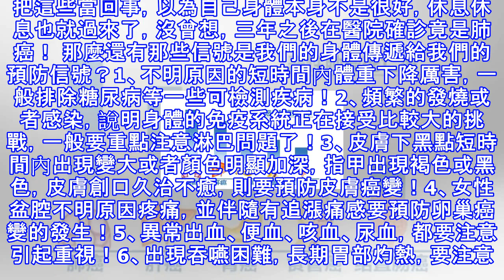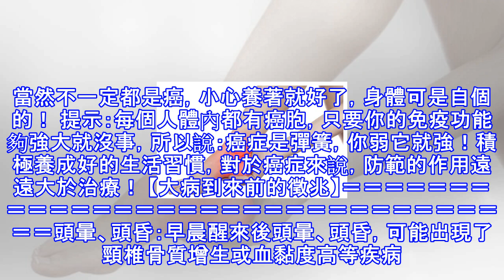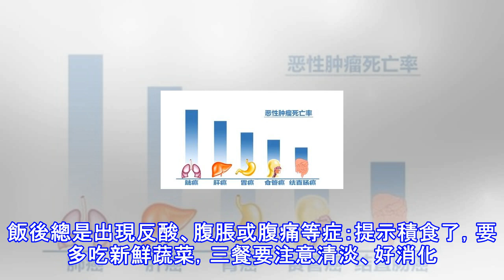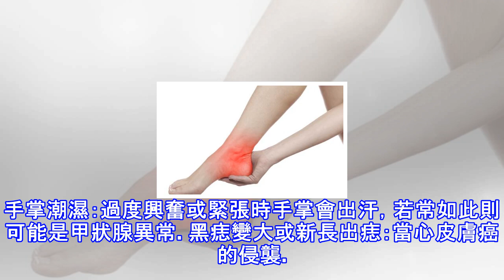「癌症」竟在「前2年」就有徵兆！？每個人都應該看看，親友會感激你一輩子！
癌症為什麼往往一旦檢查出來往往是中後期，目前我們對於疾病的檢測上，越來越倚重於西醫的儀器和設備！電腦斷層T和MRT技術包括一下常見的成像技術，為我們一些疾病的預防和治療確實起到了很大的作用！然而對於癌症來說，往往我們在早期的檢測並不會出現認識醫學上的指標，但是在日常的生活中往往會有對應的這樣或者那樣的暗示！通俗點來講的話，癌症至於我們身體的健康就好像一對情侶，在要分手之前細心的一方總是發現這樣那樣的不一樣的地方！筆者曾接觸過一位肺癌患者，據他描述，後來想想早在三年前，其實身體已經出現各類信號在提示肺功能出現嚴重問題了！其中一個典型是信號就是自己每到凌晨3-5點就開始咳嗽，並伴隨著痰，痰裡往往有...